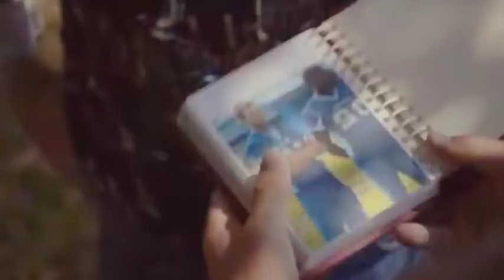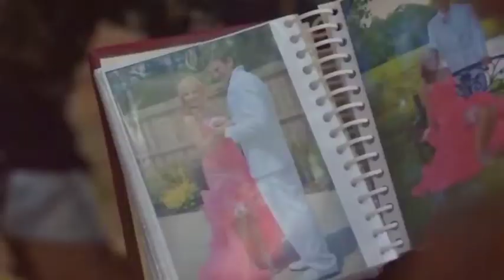Back Roads (2018) Hollywood Movie Explained In Hindi